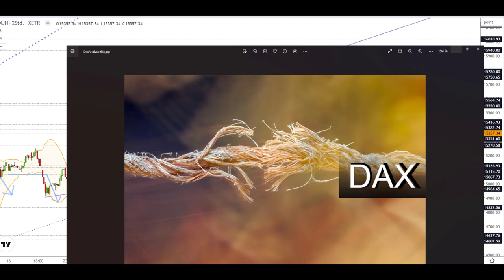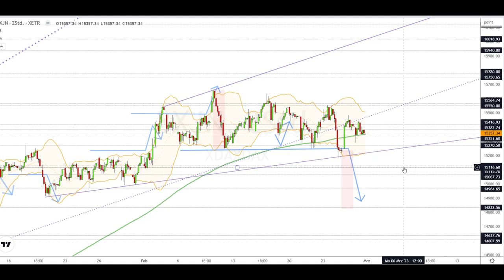Dax Analyse 01.03.2023